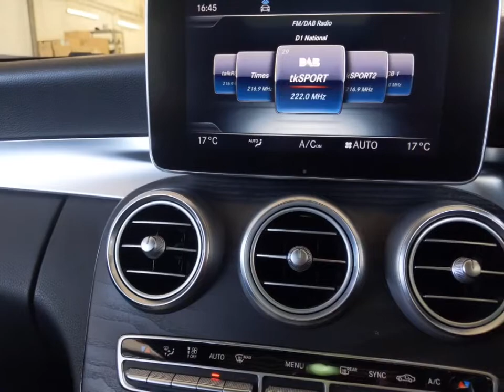2017 66 MERCEDES-BENZ C-CLASS 2.1 C250 D AMG LINE PREMIUM PLUS ESTATE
STUNNING CAR!  ✔
⛽️ DIESEL
🏁 62,500 MILES
🎼 MEDIA CONNECTIVITY
💰 FROM AS LITTLE AS £300 PER MONTH
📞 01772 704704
📌 Ribbleton Lane, Preston
*Credit check subject to status. T&Cs Apply.*